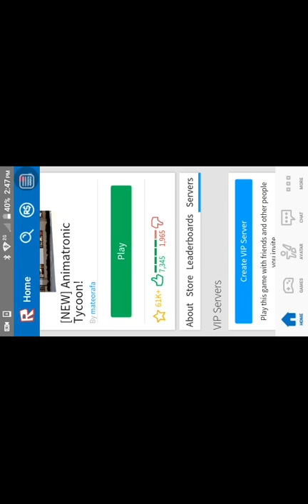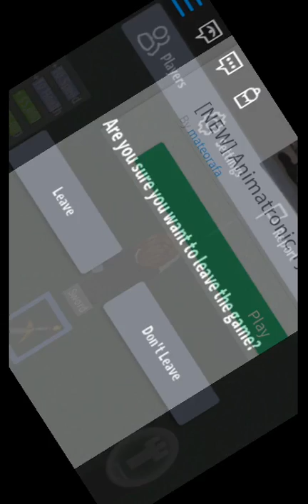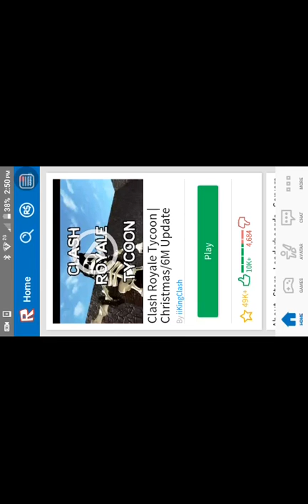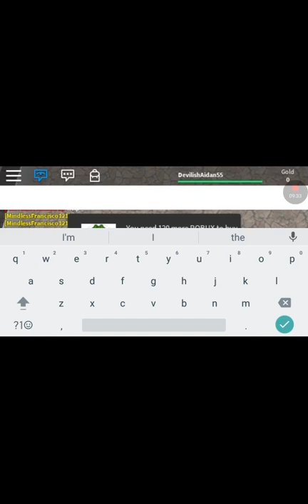Parents and siblings interrupts will do a video and you have to make a part two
Sorry  for the interrupts in the video